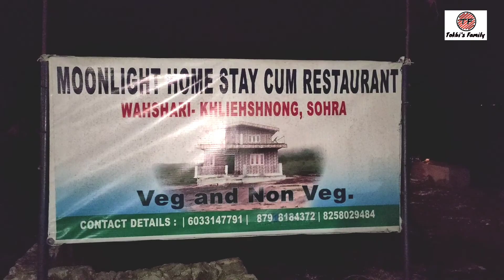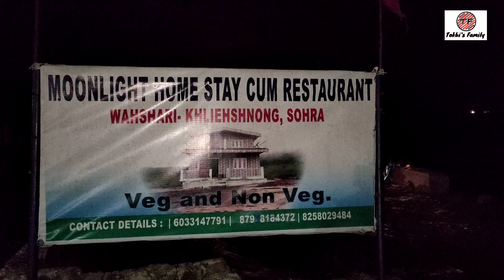Part-3//Tura to Cherrapunji//Meghalaya ❤️😊